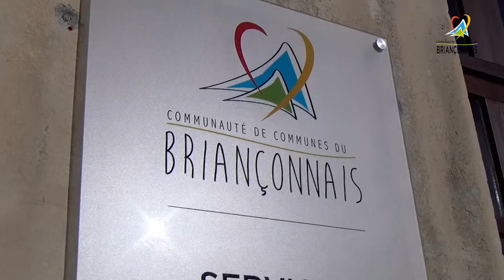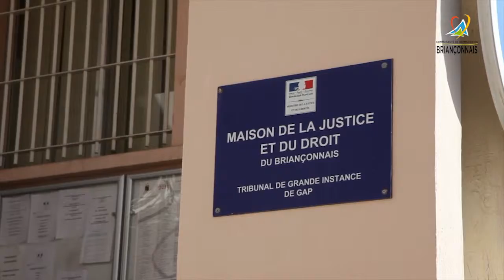Présentation des vœux 2018 du président de la Communauté de Communes du Briançonnais Gérard Fromm